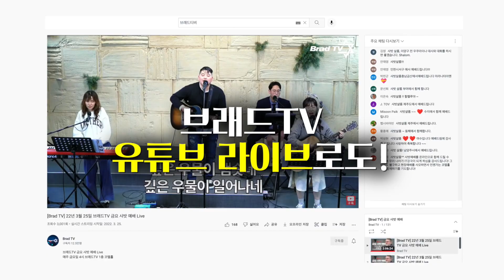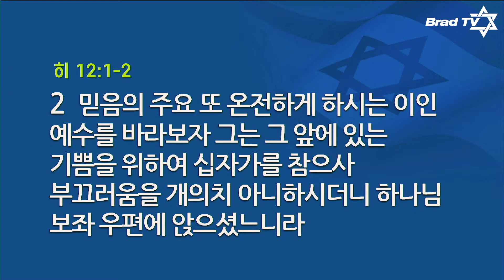[Brad TV] 샤밧 메시지 - 어떻게 성령께 민감한 삶을 살 수가 있는가? / 송기호 목사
브래드TV 금요 샤밧 예배 Live
매주 금요일 4시 브래드TV 1층 코텔홀

이번 주 말씀 : 송기호 목사
어떻게 성령께 민감한 삶을 살 수가 있는가?

📍 후원하기
1. 브래드TV 사역 후원
- 일시후원
   (국민) 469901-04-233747     예금주 : BRADTV선교회
   (NH농협) 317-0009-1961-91   예금주 : 브래드필름(김종철)
   (우리) 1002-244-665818      예금주 : 브래드필름(김종철)

2. 메시아닉 쥬 후원하기